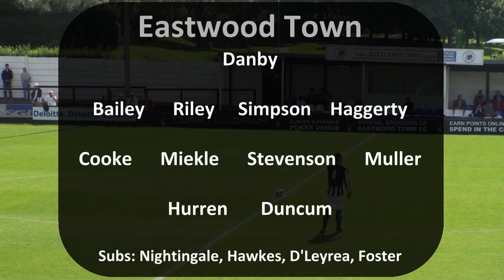Eastwood Town v Gloucester City 1st Half Highlights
1st half highlights from Gloucester Citys away trip in the blue sq bet north to Eastwood Town on september 11th 2010 which resulted in a 2-1 win for city with goals from Darren Mullings and Will Morford. Commentary from TigersRadio.co.uk commentators Matt Philips and Matt 'Penalty' Bowman. Second Half